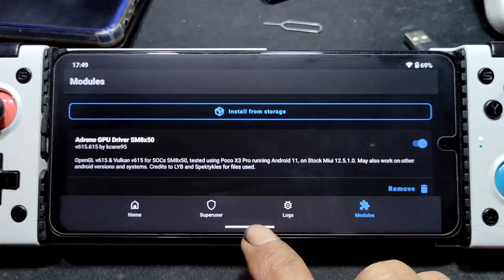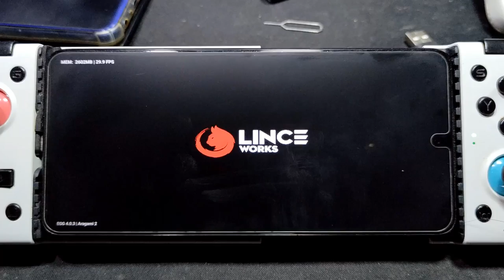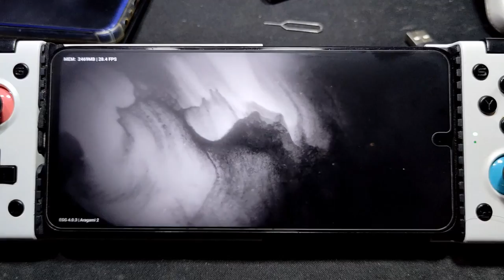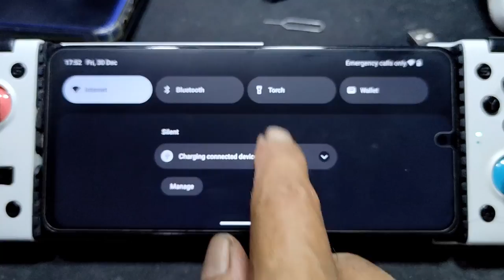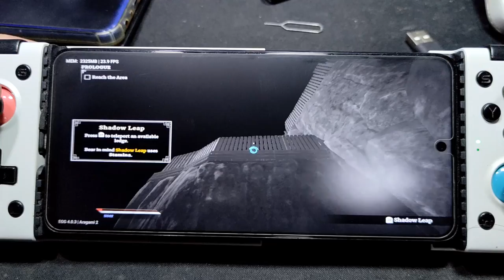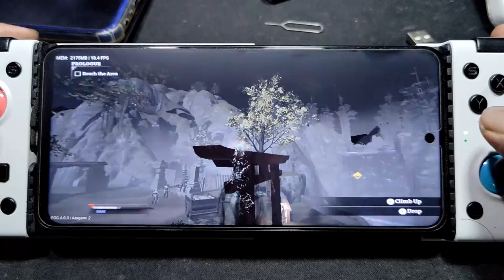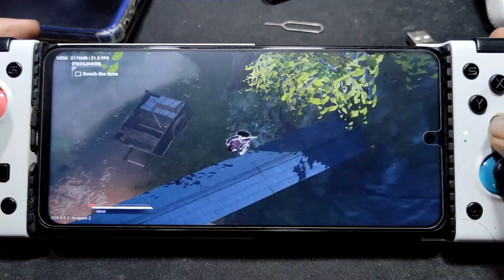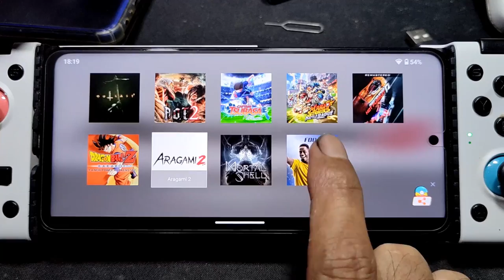Aragami 2 on Android using egg NS 4.0.3 | Poco X3 nfc SD 732G 6gb ram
custom rom = crdroid 9.0 android 13